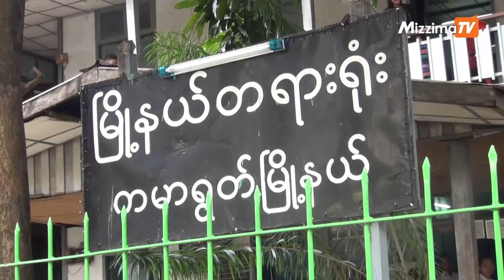မေကြးေက်ာင္းဆရာေတာ္ဦးပါေမာကၡ ျပန္လြတ္ ေတာ႔မည္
လာမည့္ မတ္လ ၉ ရက္ေန႔တြင္ ႏိုင္ငံေတာ္ အၾကည္အညိဳပ်က္ေစမႈ ပုဒ္မ ၅၀၅ (ခ) ျဖင့္ ေထာင္ ဒဏ္ ၃ လ ခ်မွတ္ခံခဲ႔ရသည့္ မေကြးေက်ာင္း ဆရာေတာ္ ဦးပါေမာကၡ ျပန္လည္လြတ္ေျမာက္ေတာ့ မည္ျဖစ္ေၾကာင္း သိရသည္။